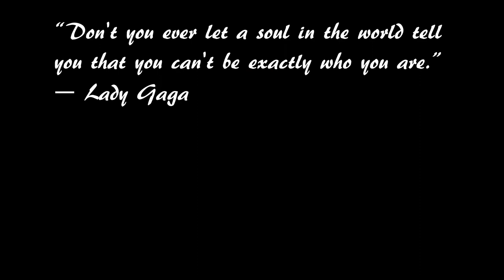Association of Harmony Queens Virtual Chorus - I Am What I Am/My Way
The Association of Harmony Queens share a message of strength and fortitude

I Am What I Am/My Way (arr. Steve Tramack)

HI video license 2020_002 (I Am What I Am)/2020_003 (My Way)

Any unapproved use is prohibited by the Association of Harmony Queens and Harmony, Incorporated.